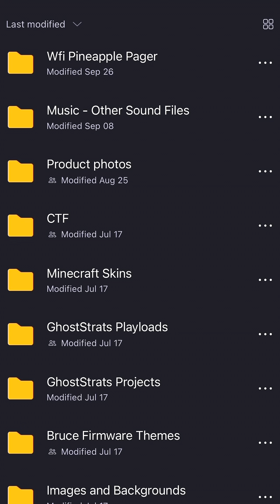UPDATE! ​⁠@hak5 Announces WiFi Pineapple Pager Shipping Date!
🔥 Quick Update from @hak5  🔥
Just watched the newest update from Hak5 — they officially confirmed the WiFi Pineapple Pager will start shipping December 12, 2025. This thing looks awesome. It’s small, portable, and built for real-world wireless pen testing.

If you’ve been waiting for a compact hacking tool that’s made by hackers for hackers, this is the one. Preorders are already live and probably won’t last long.